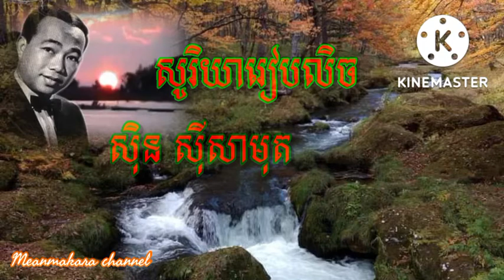សូរិយារៀបលិច (ស៊ិន ស៊ីសាមុត)